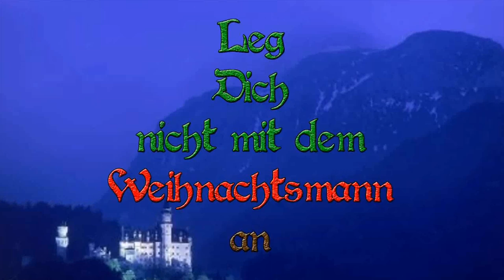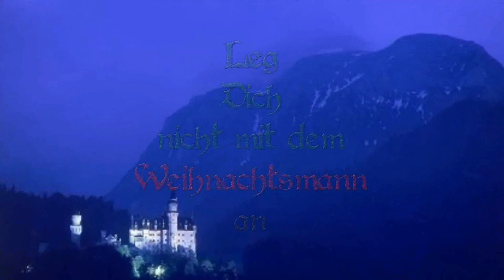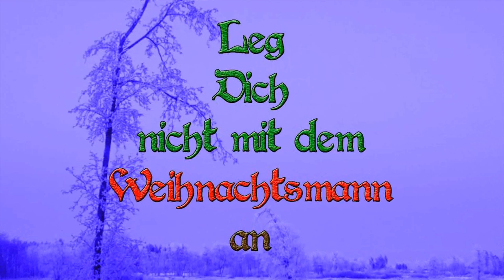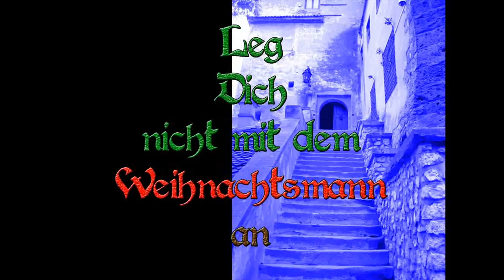Leg Dich nicht mit dem Weihnachtsmann an - Hörspiel (Komplett) (Biohazard-Studio)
Auf Wunsch, hier nun das Hörspiel als ein Video.

Ein Weihnachtsgrusel Hörspiel der etwas anderen Art von

"BIOHAZARD-STUDIO"

LEG DICH NICHT MIT DEM WEIHNACHTSMANN AN

Also: Dracula lockt den Weihnachtsmann nach Transsilvanien, um mit seiner Hilfe eine Armee von Zombies zu erwecken und so die Weltherrschaft an sich reißen.
Doch er hat nicht mit der Hartnäckigkeit des Weihnachtsmanns und einem
lebenden Skeletts namens Jack Pumpkin gerechnet.

Es sprechen:
Günther David, Joschi Hajek, Kerstin Raphahn, Hans Tond

Story und Script: Martin Carter

Musik und BIOHAZARD-STUDIO Jingle: Thomas Krefter

Besonderer Dank an:
Frauke Kestner
Hartmut Breuer
GBB-Media

BIOHAZARD-STUDIO Logo-Design: Wolfgang N. (Darkness Design)

Regie und Schnitt: Sascha Leupold